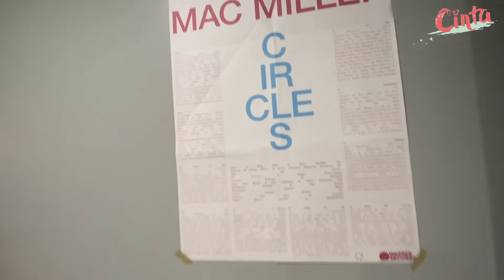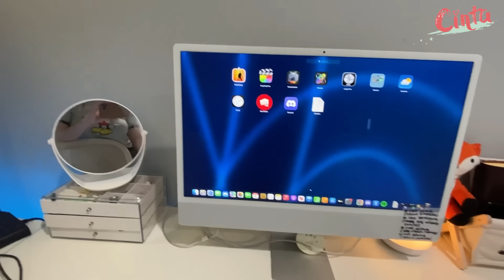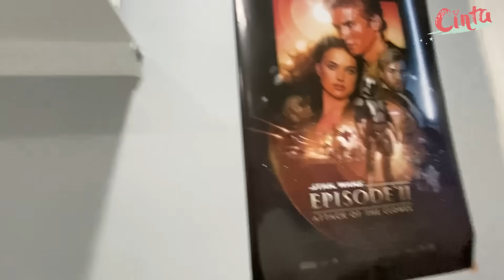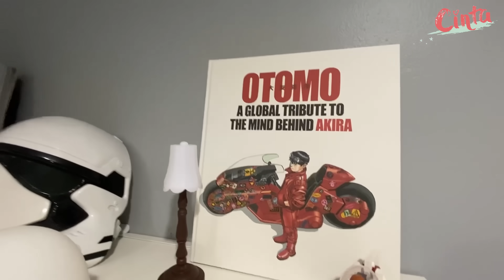ROOM TOUR KAMAR CINTA KUYA DI AMERIKA‼️ SPILL ISI KAMAR, TERNYATA ADA....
Room tour kamar aku selama di Amerika